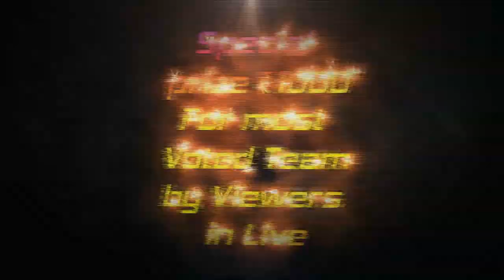VEMS War 1.0 PUBG Mobile Tournament Official Promo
🙏 Welcome to the official channel of DAKALTI GAMERS 🙏

For Registration and More Info Join Our Whatsapp Group:
WHATSAPP Grp 01 :